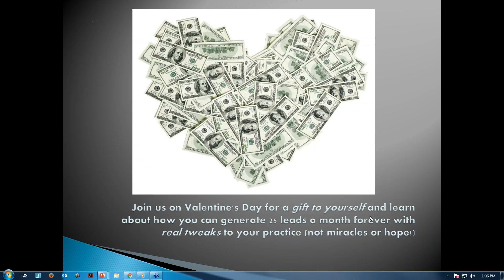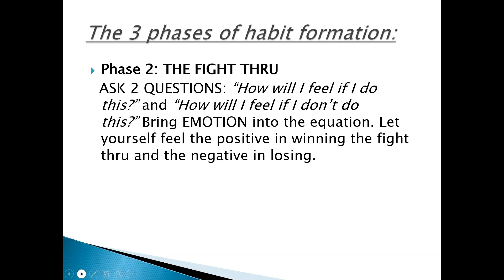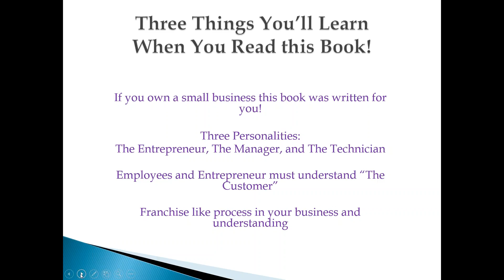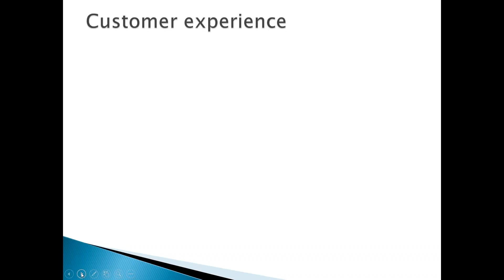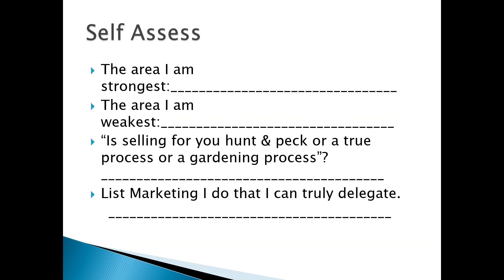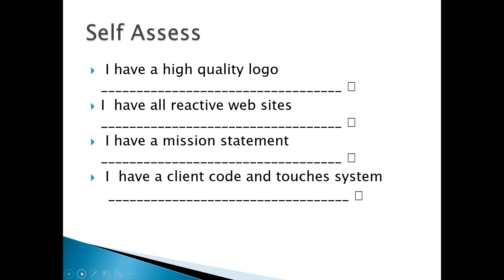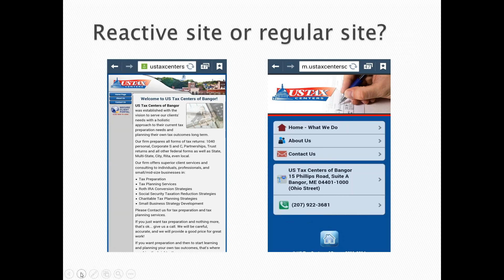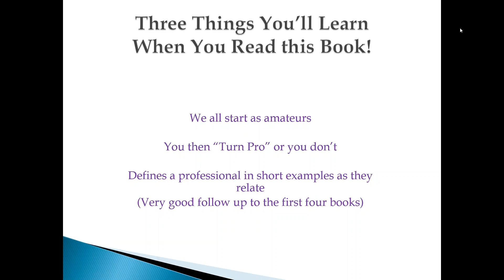Learn How to Get 25 Prospects a Month Forever